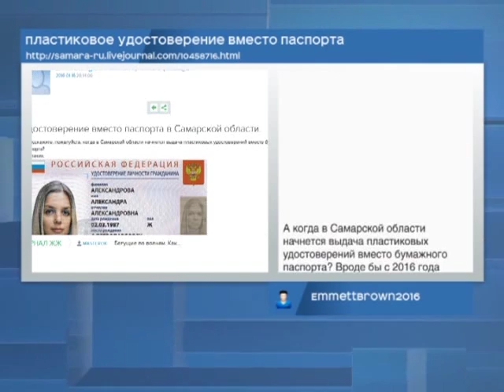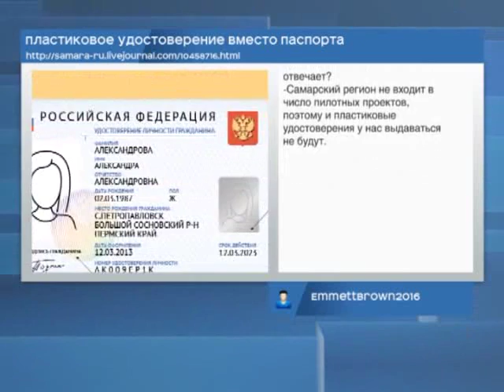Новости блогов 21.01.2016г